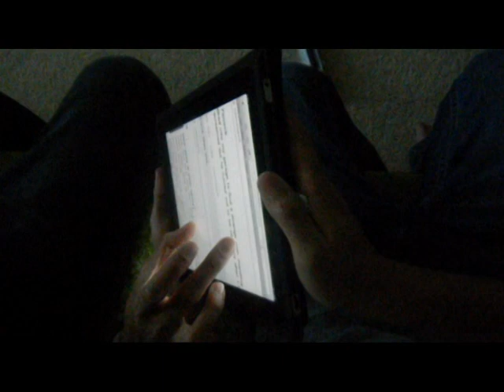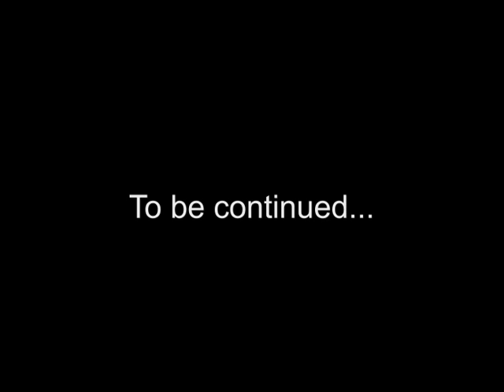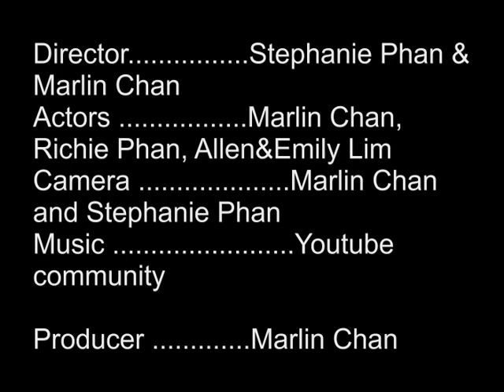Pillow Pet Murderer